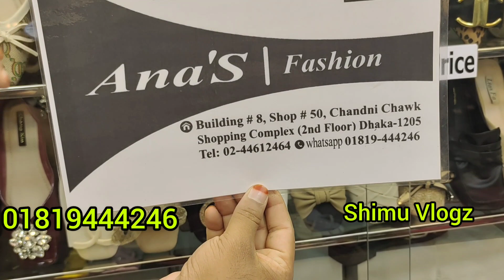ধামাকা অফারে গাউছিয়া মার্কেটে জুতার দারুণ সব কালেকশন।। Gausia Market Shoes Collection